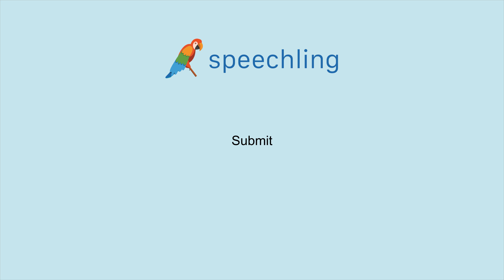How to say "Submit"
Male Voice:
Submit

Female Voice:
Submit